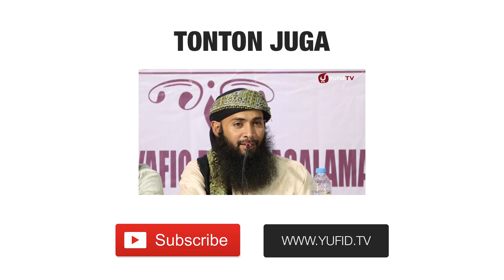Tanya Jawab: Tips Ikhlas Menghafal - Ustadz Dr. Syafiq Riza Basalamah, M.A.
Pernahkah Anda merasa kehilangan rasa ikhlas? Mari evaluasi niat-niat kita ... Untuk apa kita menghafal? Lillah (karena Allah) atau karena ingin dipuji manusia? Simak untaian penuh makna berikut ini!